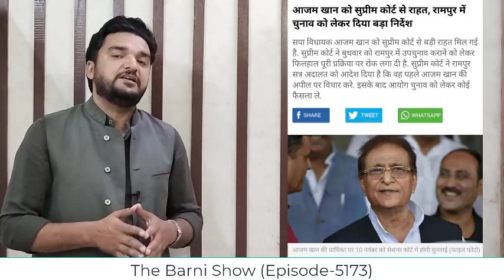आज़म खान को सुप्रीम कोर्ट से बड़ी राहत; जानिए पूरा मामला | The barni Show | EP-5173